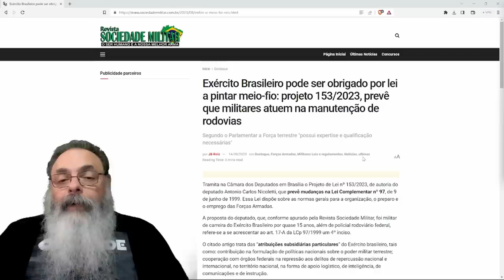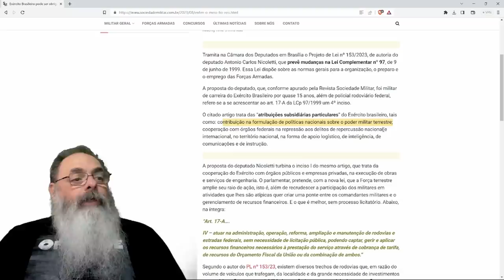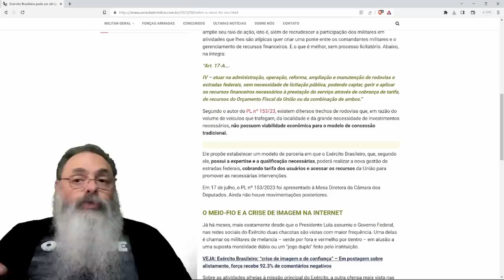PROJETO de LEI define que FUNÇÃO das FORÇAS ARMADAS é PINTAR MEIO-FIO e NINGUÉM DISCORDA